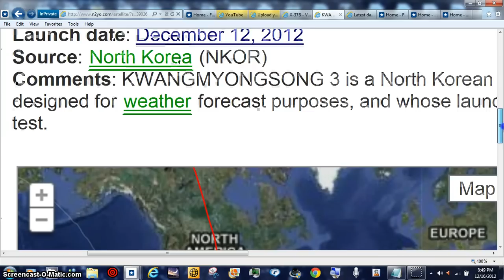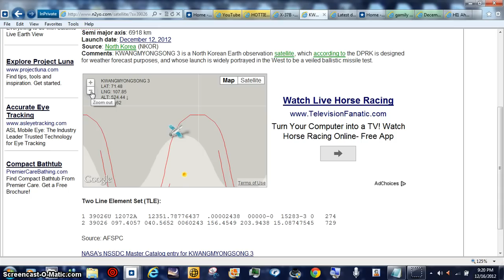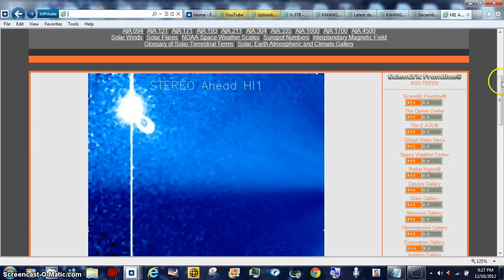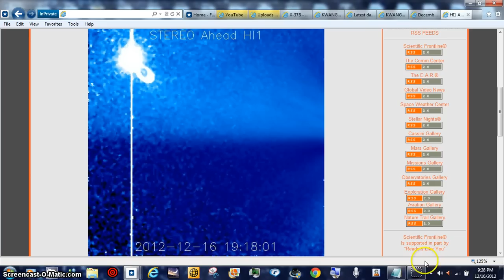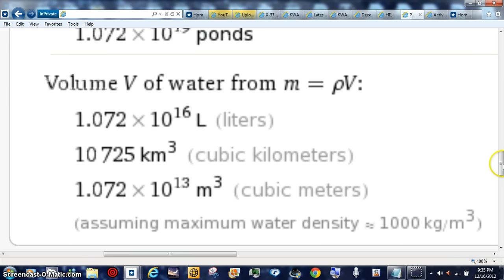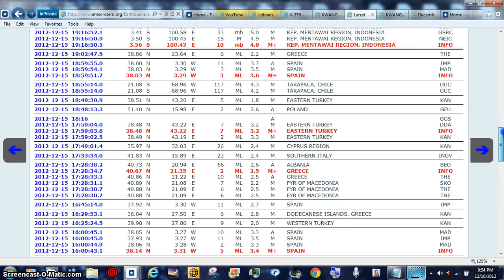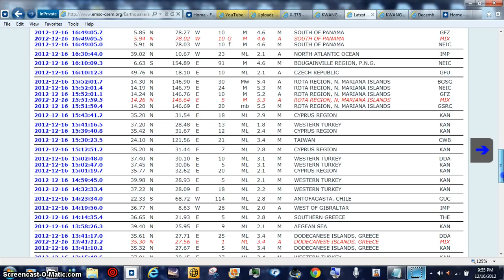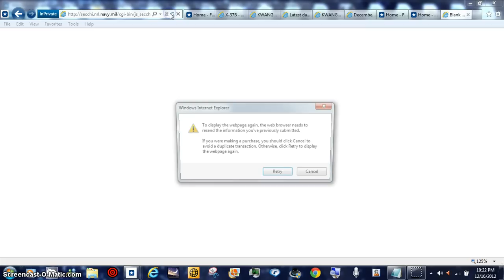HOTTIE FLASH VENUS AT END WATCH BEANOBLACK